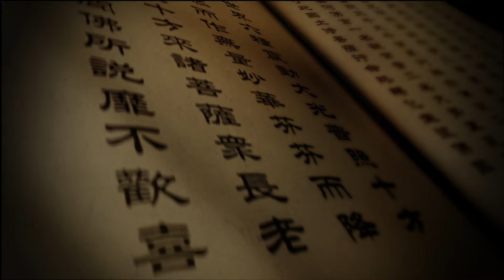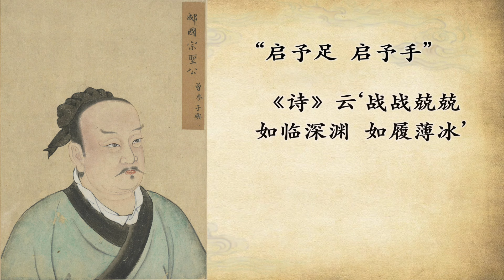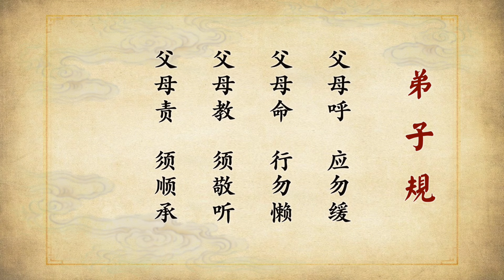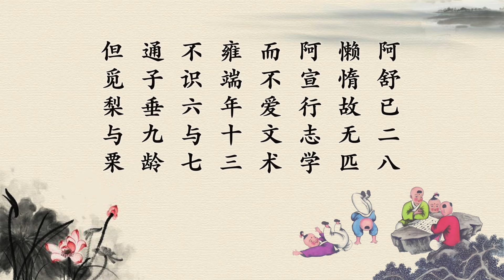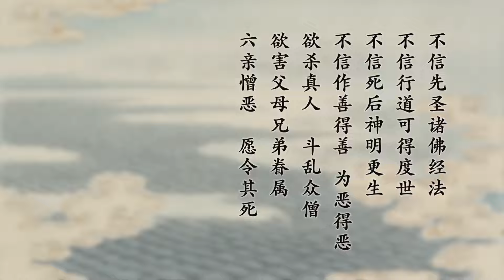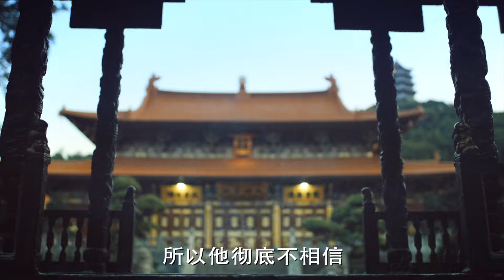大安法師《佛說無量壽經》述義 第86講(全96講) 2020~2024年【視頻】-廬山東林寺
【大安法師講於2020年，為東林僧團講授】
主講：大安法師
講題：《佛說無量壽經》述義（曹魏康僧鎧譯）
時間：2020年6月1日開講 2020~2024年(全96講)